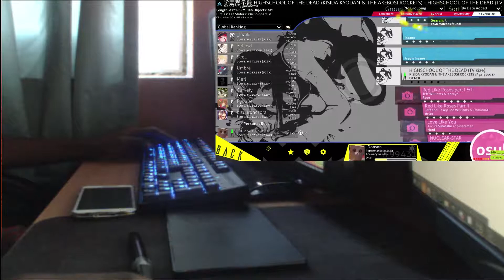i hit 5 digit with a choke play?!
【Information】
➤Skin : lol i can't find it and i don't know how to use puush...